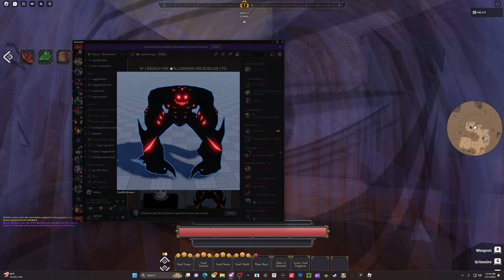WHAT TO EXPECT IN CLOVER RETRIBUTON NEXT UPDATE....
comment something